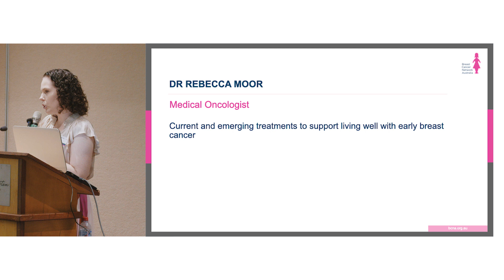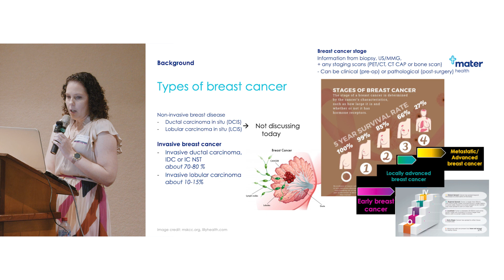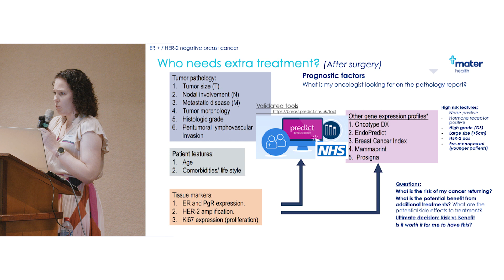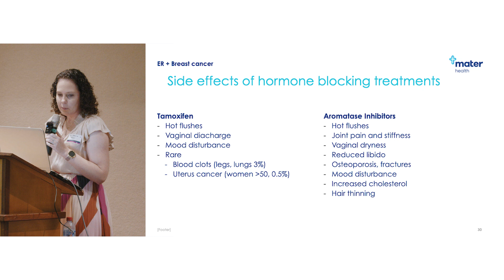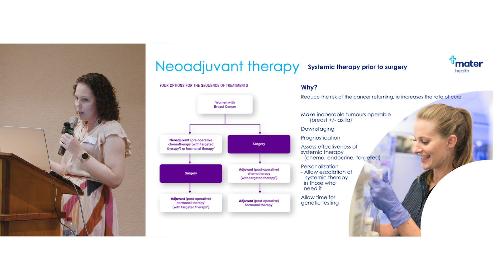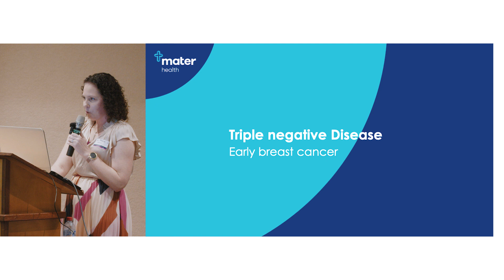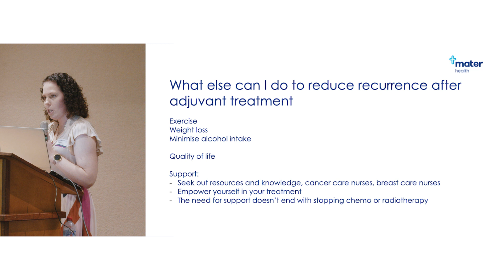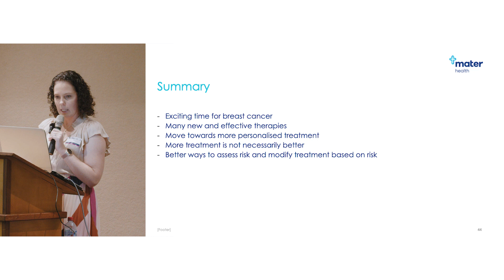Rockhampton Information Forum: Dr Rebecca Moor – The systemic treatment of early breast cancer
Medical Oncologist Dr Rebecca Moor speaks about living life with early breast cancer including treatment, side effects and clinical trials.

This video was recorded in October 2022 at the Rockhampton Information Forum.